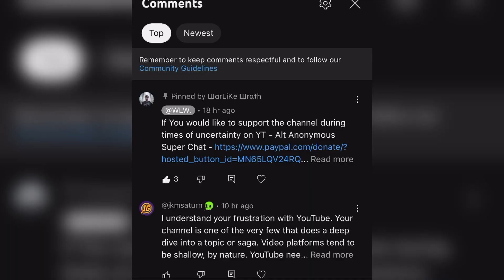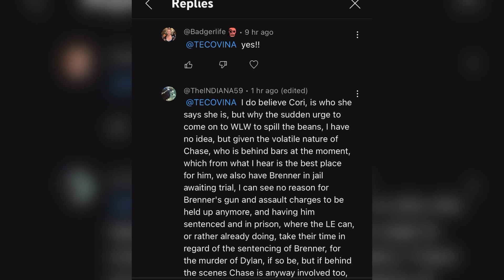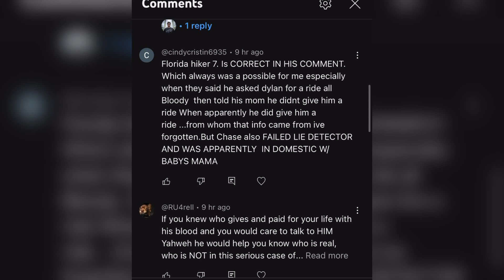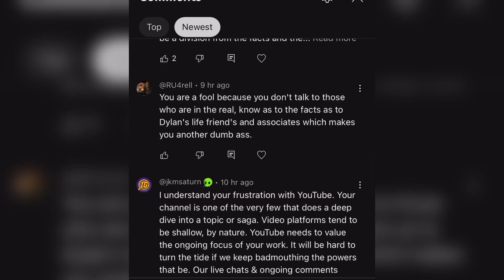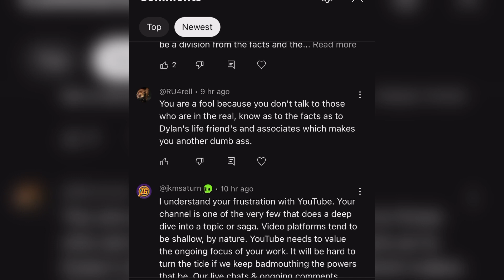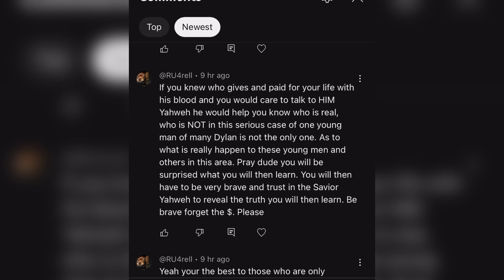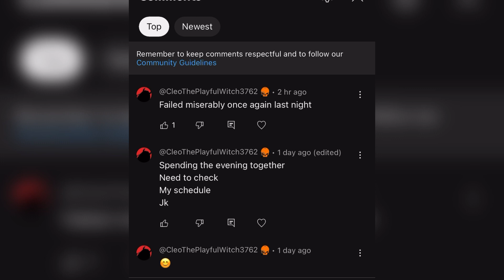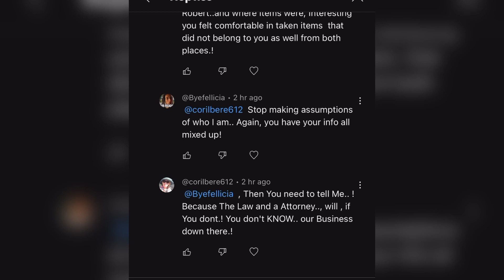Kurt Wadsworth Calls Out WarLike Wrath | Dylan Rounds Case - Lost Evidence Still Out There Theory